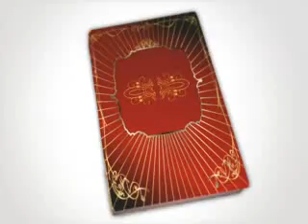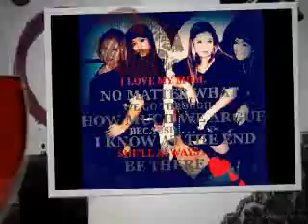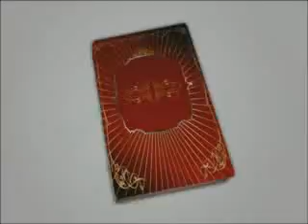Grand daughter 9/13/13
little girl